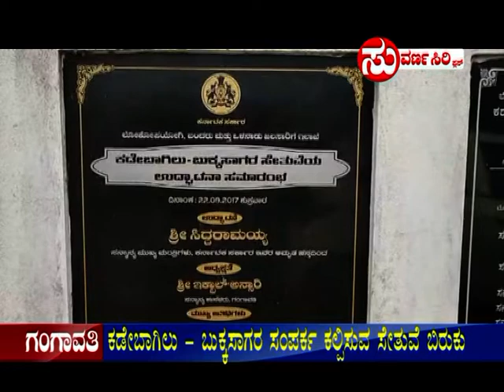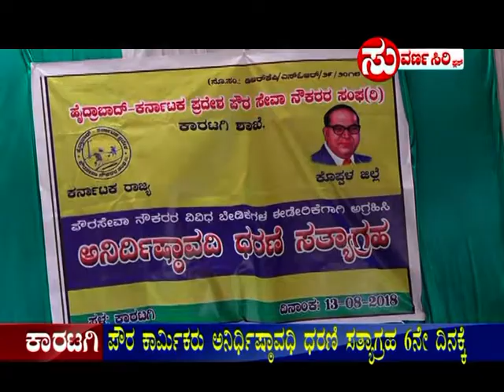NEWS 18 08 18